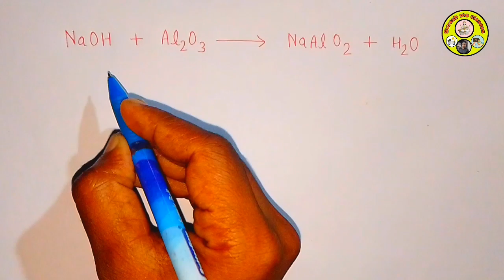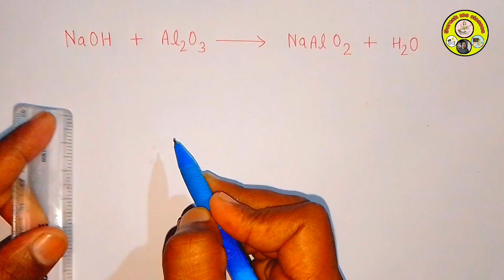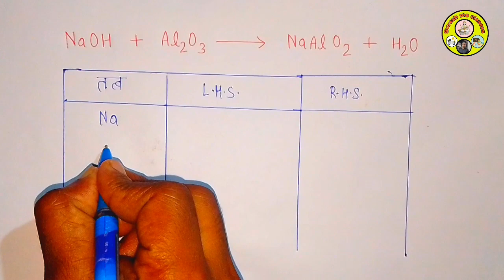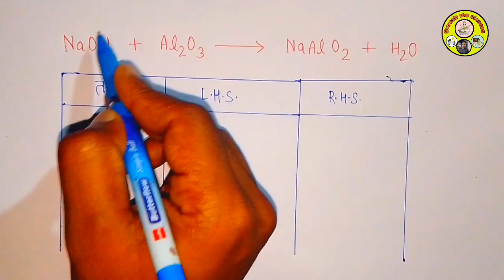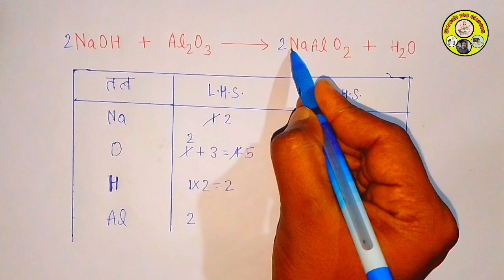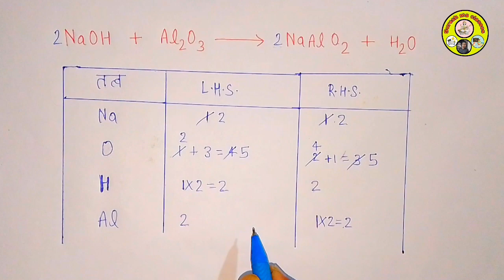रासायनिक समीकरण को संतुलित करने की नंबर वन शार्ट ट्रिक(very easy trick)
रासायनिक समीकरण  को संतुलित  कैसे करते  हैं l
science equations ll rasayanik samikaran ko santulit karna seekhen
balance chemical equation ll
@@ samikaran santulit karna class10##
#rasayanik samikaran class10##
science class10
@@ class10 science
@@class10 science chapter1
राbalancing chemical equation in hindi
balancingसायनिक समीकरण को संतुलित करना
रासायनिक समीकरण को कैसे संतुलित किया जाता है l
Google Go
Google गो
GoogleGo
science
निम्नलिखित रासायनिक समीकरणों को संतुलित कीजिए
रासायनिक समीकरणों को संतुलित करने की सबसे आसान ट्रिक
समीकरण संतुलित करना